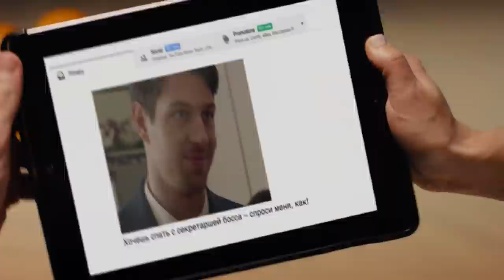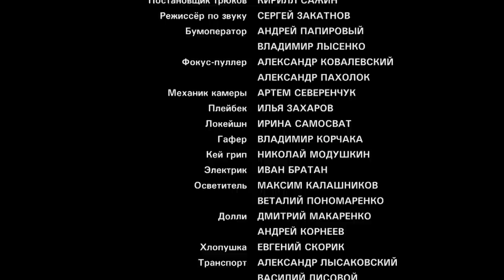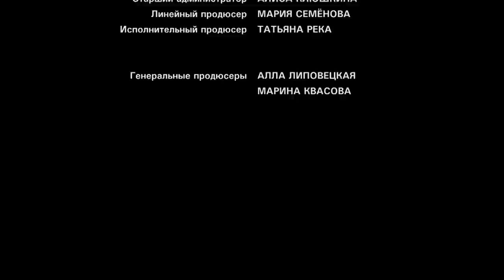АМЕТИСТОВАЯ СЕРЕЖКА. Серия 2. Драма Про Большую Любовь и Женскую Месть. Лучшие Сериалы.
Акушер-гинеколог Евгения и финансовый аналитик Виктор жили счастливо, пока Виктор не начал изменять. Узнав в какой-то момент, что от него беременны и жена и любовница, Виктор выбрал жену. Анна все равно решила рожать, а когда ребенок родился мертвым, едва не сошла с ума. Но после конфликт как-то разрешился: Виктор окончательно порвал с Анной и вернулся в семью, да и Анна, осознав, что была неправа и в смерти ее ребенка виноват лишь трагический случай уехала в родной город. Проходит время. Брак Евгении с Виктором дышит на ладан, но супруги сохраняют его ради сына Кости. Но тут Евгения находит дома чужую аметистовую сережку! План мести Анна готовила тщательно и хлоднокровно...